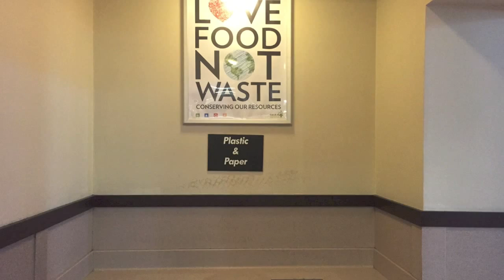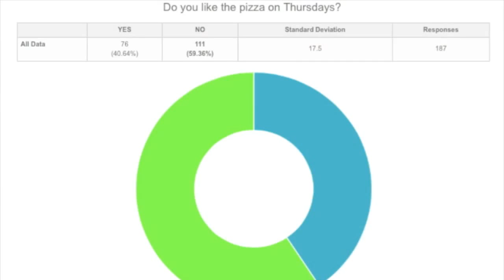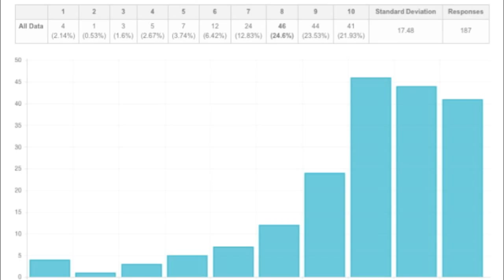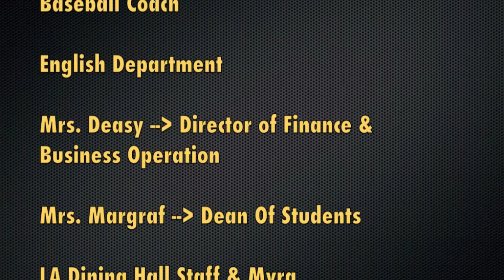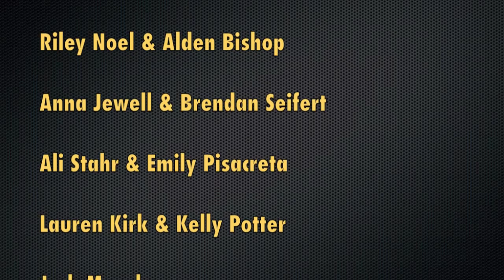BEHIND THE D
A documentary on the dining hall at Lawrence Academy and Groton School created by two LA students.